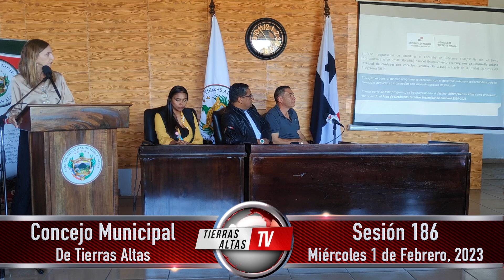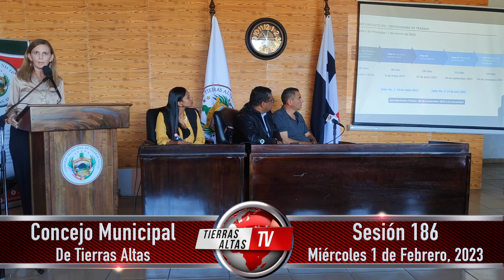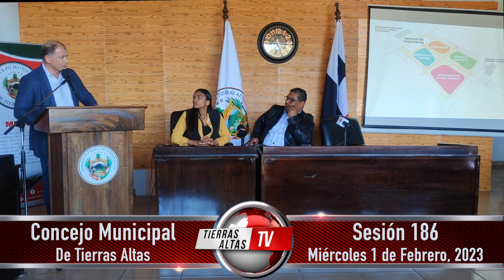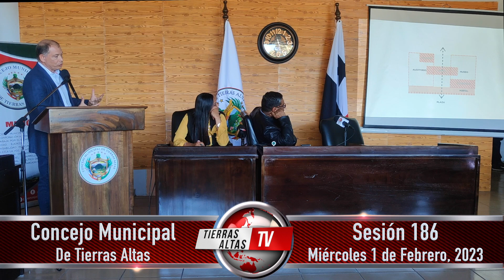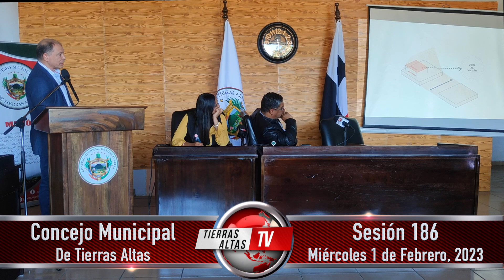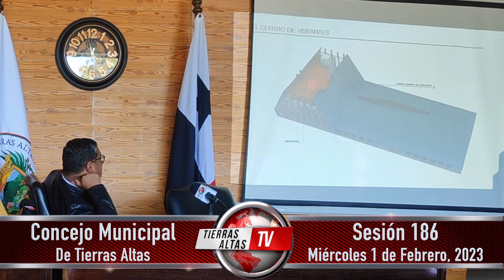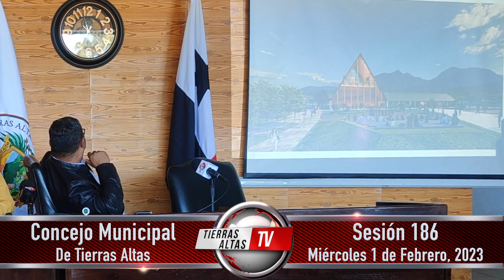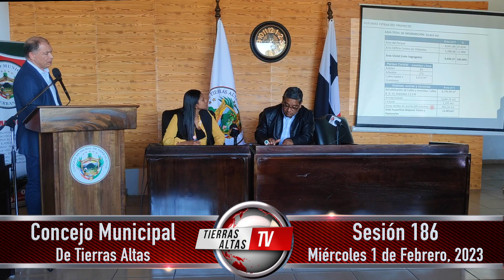Sesión 185 - Concejo Municipal De Tierras Altas - Tierras Altas TV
Personal de la ATP (Autoridad de Turismo de Panamá) se presentó en el punto de cortesía de sala del Concejo Municipal con buenas noticias para el distrito de Tierras Altas.
Entre estas noticias está el proyecto rehabilitación del parque de Volcán y cuenta con una gama de diseños pensando en todos los ciudadanos desde los niños y adultos.
Les gusta este diseño del parque?